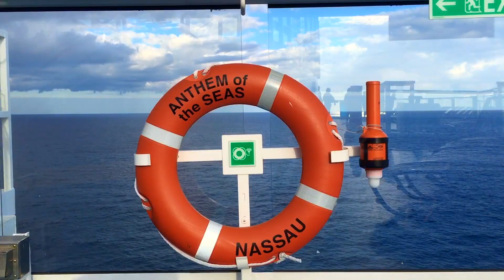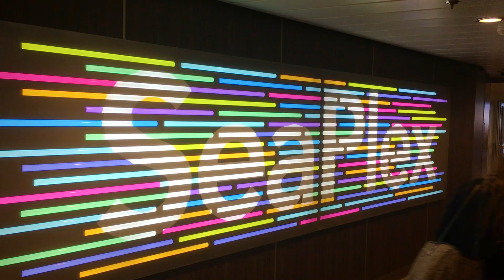2019 Spring Break – Trinco's, Scherer's & Dodge's